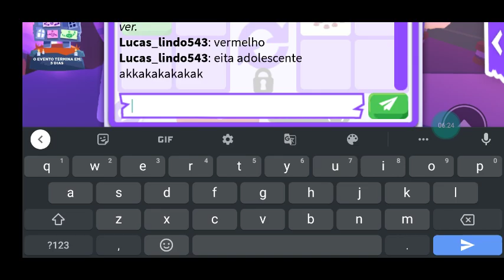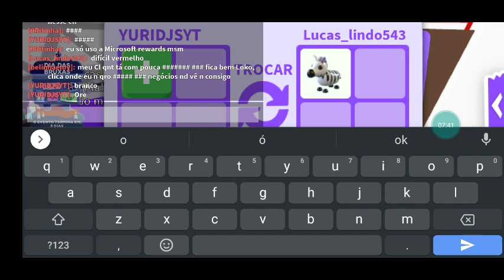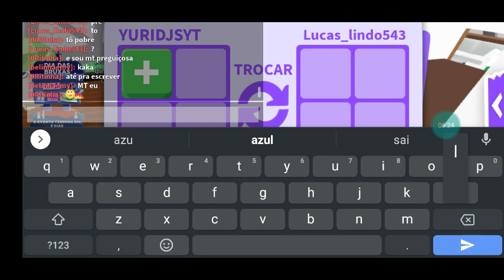~BATALHA DE CORES NO ADOPT ME!!~🌈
🐝Adopt me❌

📸Instragram:Yurikaic_ofc

🎮Roblox:YURIDJSYT

💛Grupo do roblox para dar rbx grátis e vcs poder compra a camisa do canal

ESTOU APRESBEGANDO UM POD CAST,JUNTO COM MEU AMIGO:@O MAH  ESTA IMPERDÍVEL!!

🎥 Vídeos todos os dias as 18:00,Shorts semanais e entretenimento na comunidade!!🎥

METAS:

VIWS:45💥
LIKES:13💛

*DUVIDO BATEREM AS METAS ATE O FINAL DO DIA👁️👄👁️*

⭐ Participe do squad gamer usando "Squad Yuri",Dentro do Adopt me,para assim eu lhe reconhecer e bater um grande papo⭐